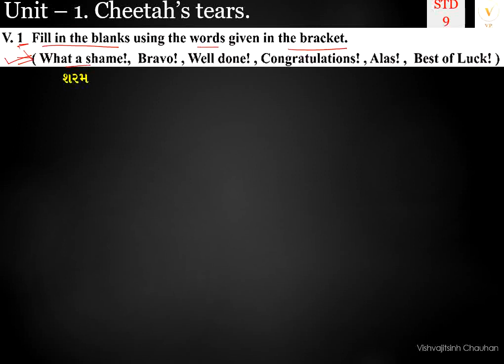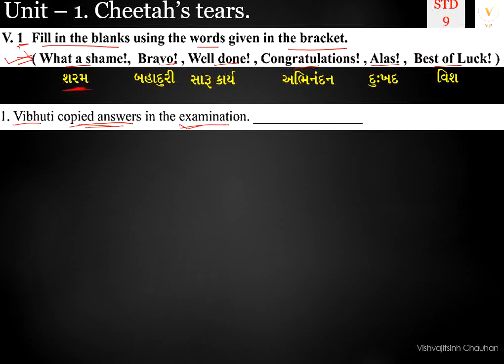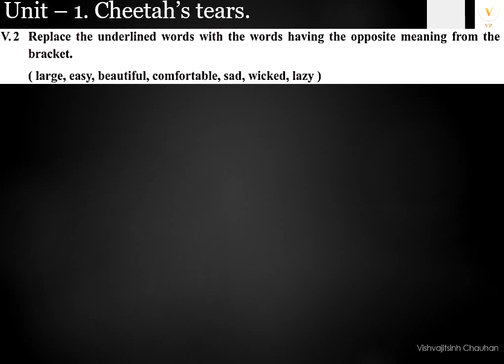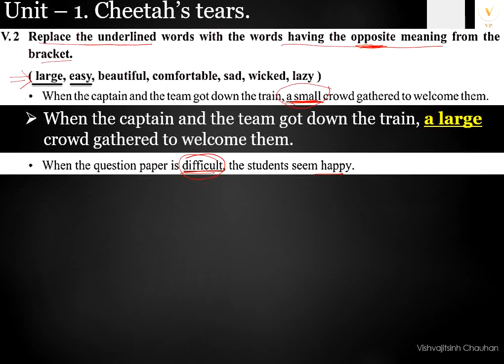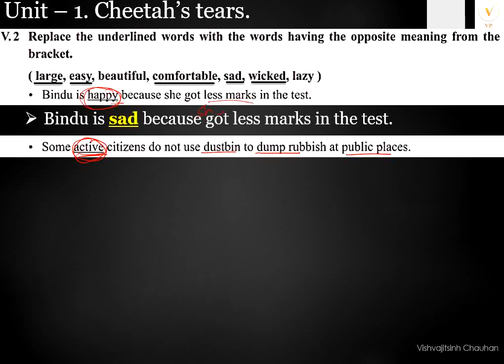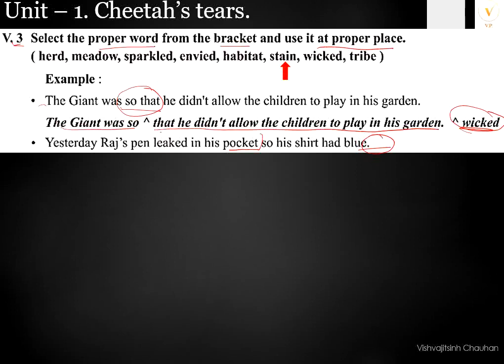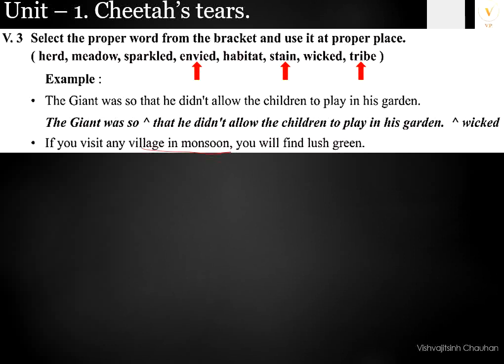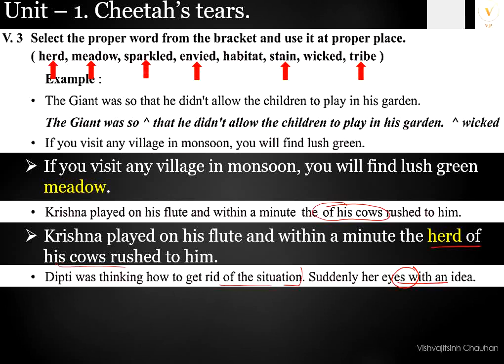STD 9 | Enlgish | Ch 1 Cheeta's Tears | Exercise (Vocabulary) | GSEB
00:00 Introduction
00:23 V1 words from bracket
03:40 V2 Opposite words
08:08 V3 Proper word for Proper place

નમસ્કાર વિદ્યાર્થી મિત્રો. આ વીડિયોમાં આપ standard 9 ના chapter 1 cheetah's Tears ની Exericise માં આપેલ Vocabulary Section ની ગુજરાતીમાં સરળ સમજૂતી મેળવી શકશો.

Unit 1. Cheetah’s Story